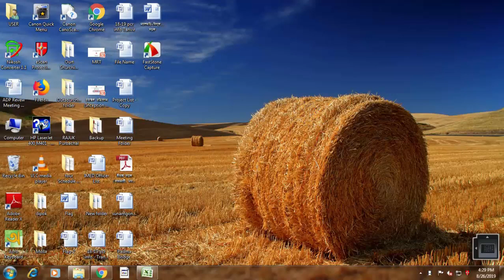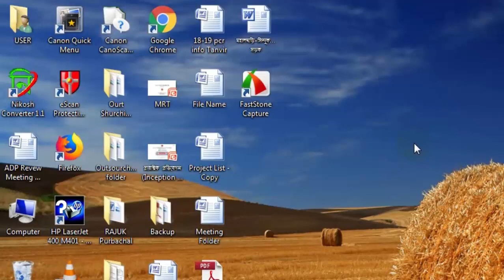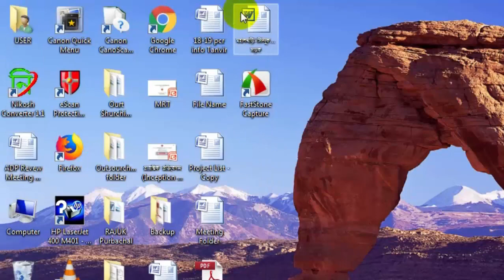এক ক্লিকেই দূর হবে কম্পিউটার হ্যাং Computer Hanging Problem Solution in Bangla 2019 | AFR Technology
Welcome to AFR Technology channel. Here you can find a lot of smartphone tips and tricks about Android mobile in bangla. We are offering you to learn something new about android. We speak about new apps some hidden options and some awesome tips what can make your phone fast,easy and smart.